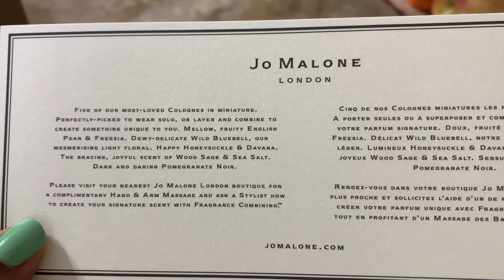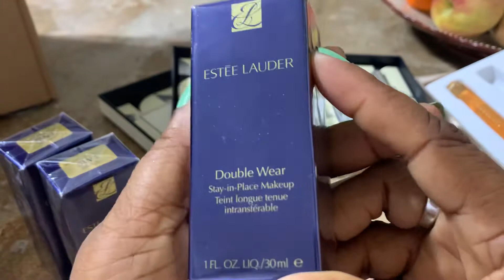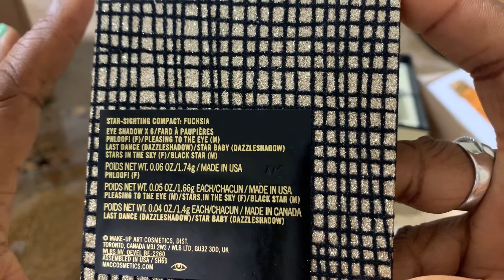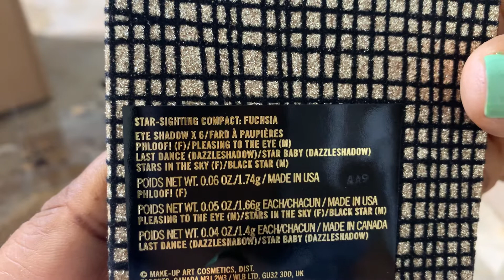Gift Haul| Makeup & Fragrance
My very good friend sent me these items. He knows me so well. That’s what years of friendship will do.
I am very grateful and consider myself blessed to have people like this one in my life.
Thankful indeed.

Nuff love ❤️
Colet